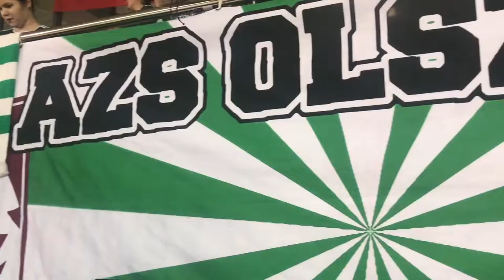AZS TV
Co wydarzyło się w Kędzierzynie-Koźlu? Jakimi słowami mecz podsumował Paolo Montangnani? Zobacz kulisy wyjazdowego starcia z Grupą Azoty ZAKSA Kędzierzyn-Koźle, okiem AZS TV.